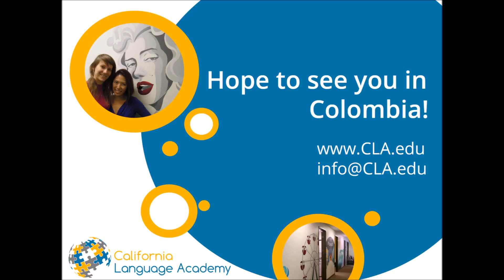Explora Fair Santa Maria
CLA will be at the Explora Fair in Santa Maria. Come, join us.